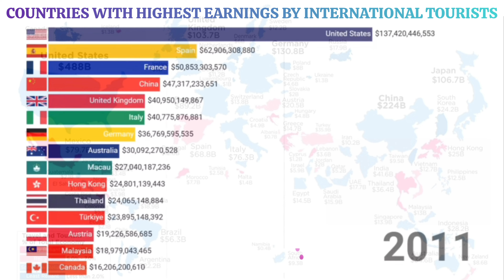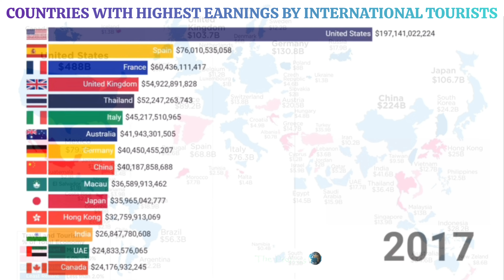Countries With Highest Earnings By International Tourists| Countries by Tourism Income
Looking to explore a new country? Check out the list of countries with the highest number of international tourist arrivals worldwide! From Australia to Spain, these countries have tons to offer tourists of all sorts. So if you're considering a trip, be sure to add these countries to your list!

The World Tourism rankings are compiled by the United Nations World Tourism Organization as part of their World Tourism Barometer publication, which is released up to six times per year.
The number of international tourists worldwide rose sharply in 2023 compared to the first two years of the coronavirus (COVID-19) pandemic but remained below pre-pandemic levels.